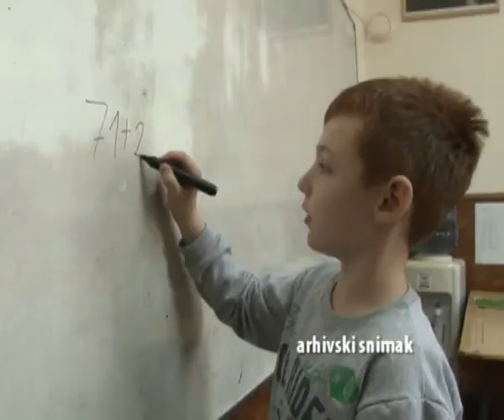BEZBEDNOST ĐAKA U ŠKOLAMA